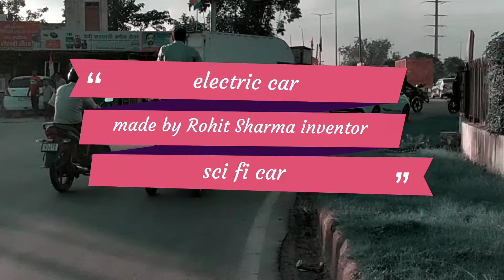creative vehicle|Mechanical engineering projects electric car|one Rider car|@deathinventor Rohit